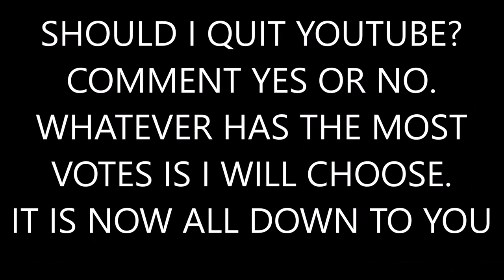PLZ WATCH IMPORTANT NEWS ON THIS CHANNEL!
hello guys DissolveGaming AGF here and today ill be showing you
founder:
helpers:n/a
song:
shoutouts:n/a
xbox1/360 gt:Pro x DiSoLvE
AGF members
DissolveGaming UGF